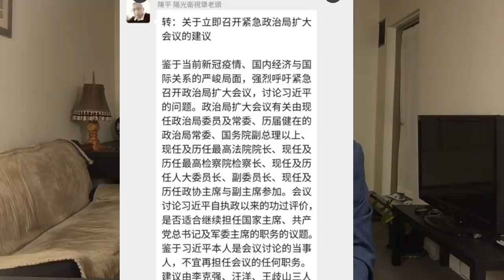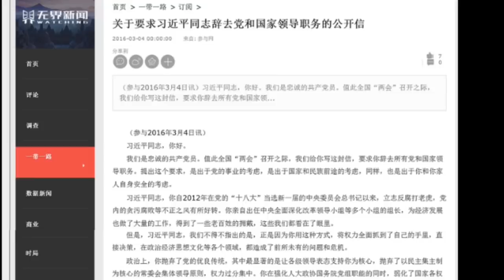紅二代倡議清算習近平！看來有人要先造氣氛，再搞政變！ （一平快評109，2020/03/21）